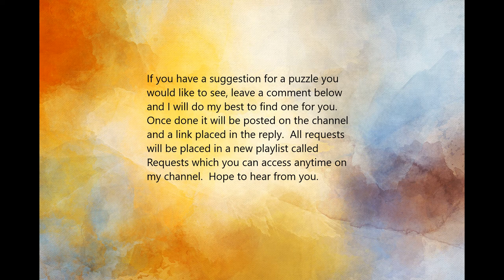Reindeer Games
kids, reindeer, motion, fun music, sleep